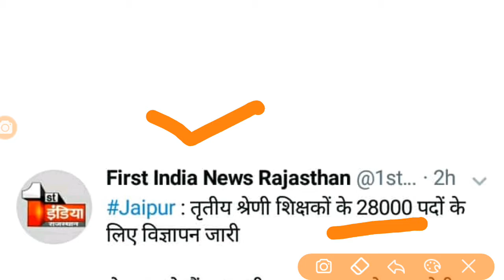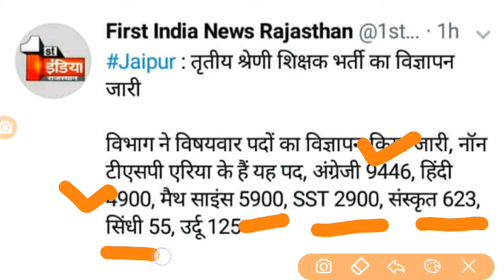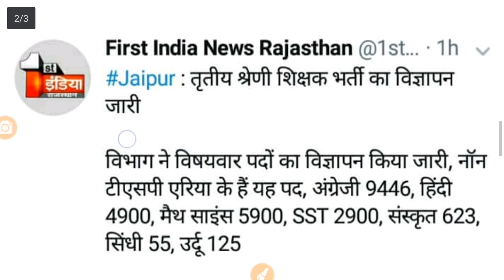रीट लेवल 2 भर्ती जारी ||Reet level 2 official Notification Out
Reet Level 2 Official Notifications Out.